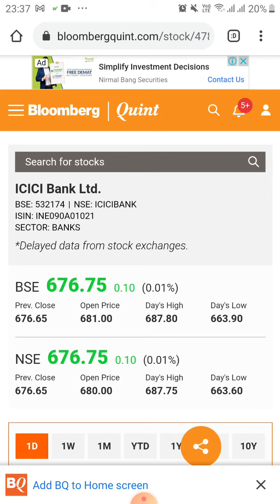ICICI Bank Ltd. share medium term